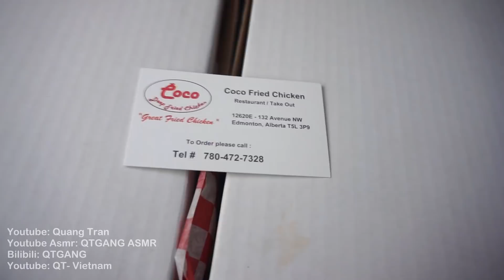How to enjoy COCO FRIED CHICKEN *MUKBANG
Coco Deep Fried Chicken
Address: 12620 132 Ave NW, Edmonton, AB T5L 3P9

Quang Tran
EDMONTON AB
T5C3R6